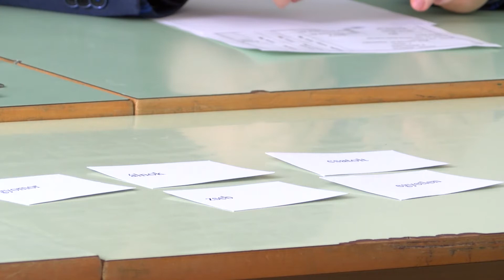180 tanuló jelentkezett a Bibó István Gimnáziumba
Szóbeli felvételire várták a diákokat.